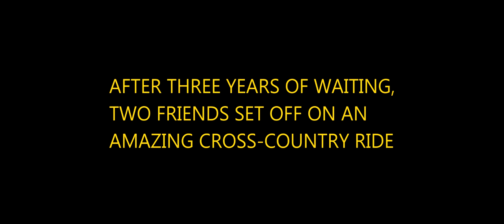TransAmerica Trail “Trailer”